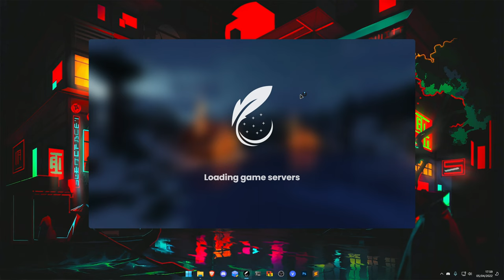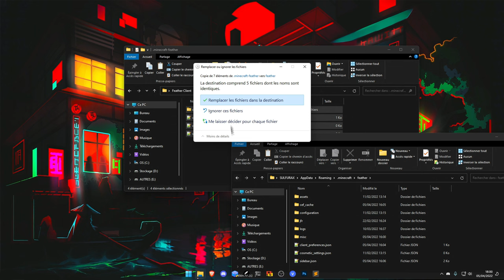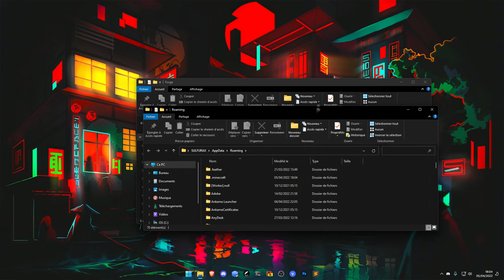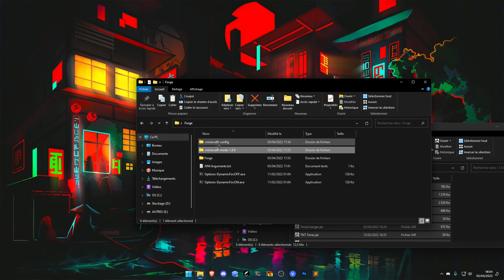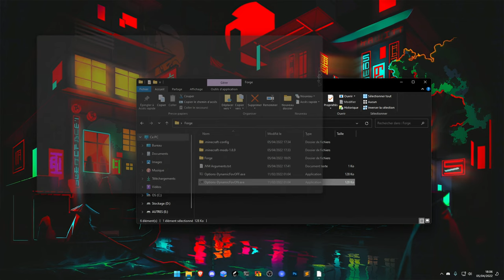Boost ses FPS sur Feather Client &/ou Forge 1.8.9 + ModsPack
°·..·°¯°·..-       ⇩ 𝗗𝗘𝗦𝗖𝗥𝗜𝗣𝗧𝗜𝗢𝗡 ⇩       -..·°¯°·..·°

Timecodes :

00:00 - Introduction
00:20 - Feather Client - Les mods
00:44 - On copie/colle les fichiers dans les bons dossiers (Feather Client)
01:24 - On copie/colle le JVM Arguments sur le Feather Client + Modification Allocated RAM
01:52 - Options Optifine en fonction de votre Dynamic FOV en jeu (Feather Client)
02:16 - Le rendu sur Feather Client
02:43 - On copie/colle les fichiers dans les bons dossiers (Forge)
03:12 - Installation de Forge
03:47 - On copie/colle le JVM Arguments sur le Minecraft Launcher
04:11 - Options Optifine en fonction de votre Dynamic FOV en jeu (Forge)
04:28 - Le rendu sur Forge
04:59 - Conclusion et Fin de vidéo

Si vous pensez que le HitDelayFix est un cheat (pour ceux qui connaisse), n'hésitez pas à le retirer y'a pas de soucis.

Pensez à bien retirer TOUT vos mods actuels et de suivre le tutoriel depuis le début

Pour TimeChanger (en jeu) :
- /day
- /sunset
- /night

Pour le Scoreboard / Sidebar (en jeu) :
- /sidebarmod

Pour le Patcher (en jeu) :
- /patcher

👉 Pour ceux qui souhaitent avoir des Mods du Badlion Client (Safe)
👉 Pour ceux qui souhaitent avoir des Mods du Lunar Client (Safe)

!!! Si vous avez besoin d'aide :
(faites un ticket dans le salon support)

               ▬▬▬▬▬▬ ●°•.  𝗟𝗜𝗘𝗡𝗦 𝗨𝗧𝗜𝗟𝗘𝗦  .•°● ▬▬▬▬▬▬

                 ▬▬▬▬▬▬ ●°•.  𝗜𝗡𝗙𝗢𝗥𝗠𝗔𝗧𝗜𝗢𝗡𝗦  .•°● ▬▬▬▬▬▬

✹ PACK ➥ Pack Privé pour le moment (SCZ Pack V2)

                      ▬▬▬▬▬▬ ●°•.  𝗔𝗨𝗧𝗥𝗘𝗦    .•°● ▬▬▬▬▬▬